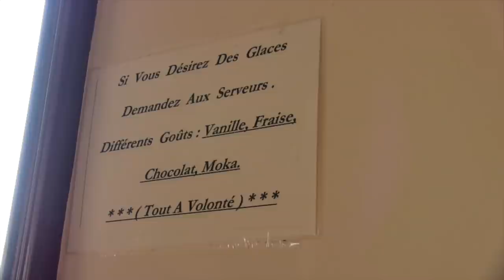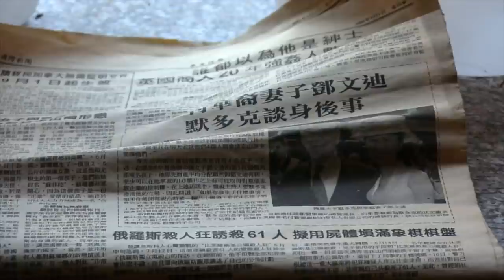LA CITÉ DE L'EMPEREUR - URBEX-VIDEO #77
Visite d'un ancien restaurant chinois qui avait du mal à concurrencer les autres vu que le  "a volonté" fleuris un peu partout .
@ URBEX-VIDEO, 2015.